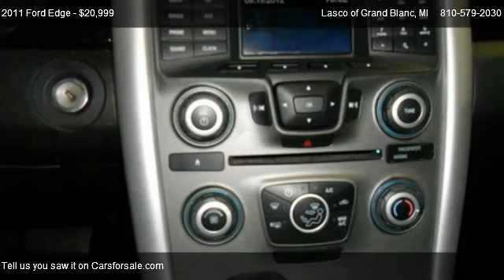2011 Ford Edge SE - for sale in Grand Blanc, MI 48439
5470 Ali Dr

Come test dirve this 2011 Ford Edge SE for sale in Grand Blanc, MI.

Rest assured with this purchase. It has been given the seal of approval by our Service Department.